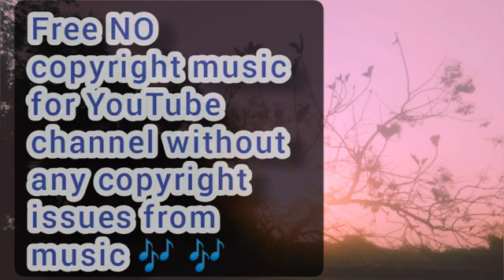Best Of No Copyright Sounds 2021 ♫ Gaming Music ♫ Dubstep x EDM x Trap CEO